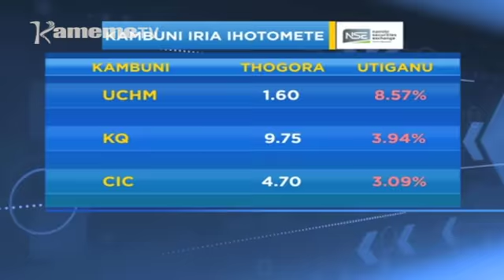Kiigunyi Kia Wonjoria | Uguri wa indo na ngombo Ep3 PT3